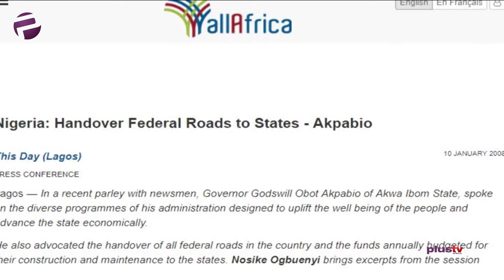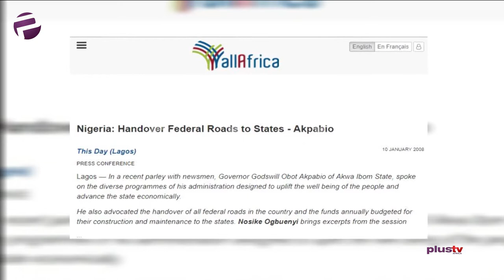Federal & State Govt. Battle Over Refund On Fixed Federal Roads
It seems Nigerian roads have gone beyond causing accidents as indications have revealed that the federal government and states are heading for a fresh battle over the delay in refunding the money spent by the state governments on federal roads.

Francis Chilaka and Dami Adebayo joined us in this episode.